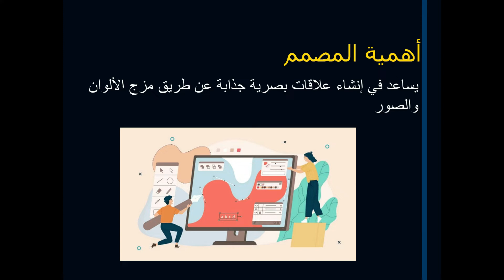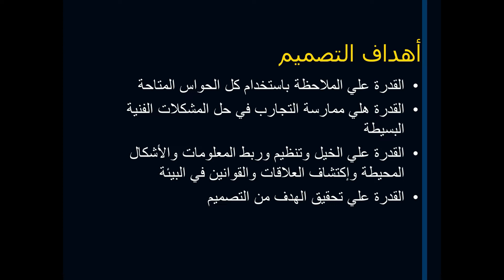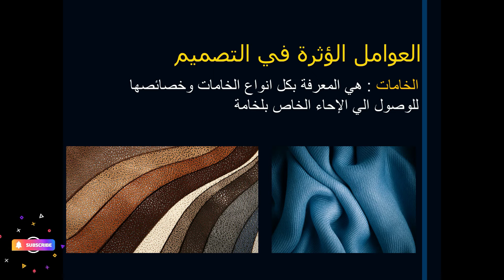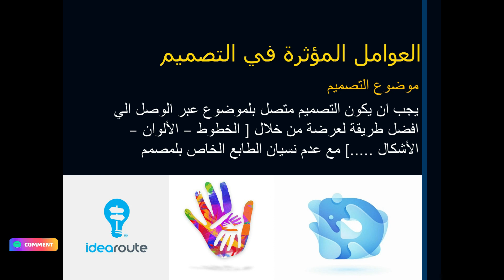أساسيات تصميم الجرافيك الدرس 2 (المصمم - التصميم والطبيعة-العوامل المؤثرة في التصميم )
إدعمنا علي patron